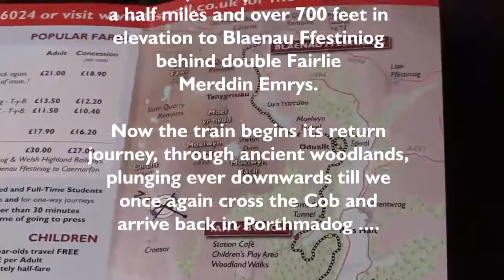A short trip on the Ffestiniog part 2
Return journey from Blaenau to Porthmadog behind double Fairlie Merddin Emrys. On the way we pass both Lyd and Earl of Merioneth hauling trains to Blaenau Ffestiniog